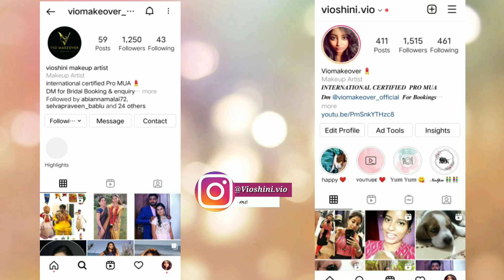Bridal makeover & Day with friends 👭👬👫vlog ❤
Hai cutieeee's

 Bridal makeover & Day with Friends vlog hope you all enjoy this video... ❤

Do check my all videos too :-

Vlog :-

Makeup :-

 DIY remedies :-

Haul and product reviews :-

Cooking (foods)

Skincare remedies :-

Haircare remedies :-

My acne journey :-

Weight loss :-

Funny games :-

Challenge video :-

Prank :-

Gmail ID:-  Vioshinivio05@gmailcom
THANK YOU ALL KEEP SUPPORTING ME :-)

WATCH IT, SHARE IT AND ENJOY IT

***SEE YOU ON NEXT VIDEO BYE BYE CUTIES**